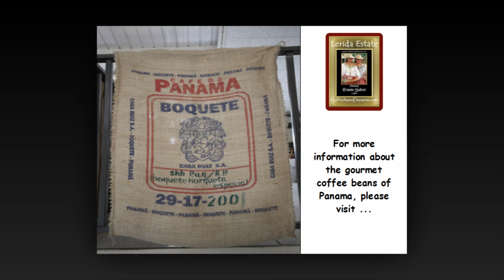Gourmet Coffee Beans - Lerida Estate - Boquete Panama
Gourmet Coffee beans of Panama

We just sampled our first roasted batch of Lerida Estate that was just received .  Yummy!  Classic Lerida but better!

This is the from last production of this farm under the ownership of John Collins.  Our customers love this coffee and we are pleased that we again can offer this outstanding coffee.

Lerida Estate placed 1st at the SCAA 2003 Top Coffee Competition out of 118 of the world's best coffee.  There is only one Lerida Estate.